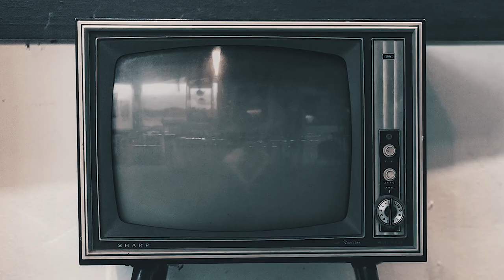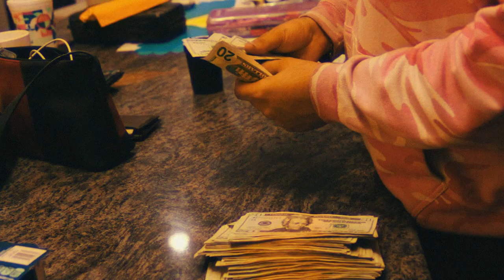Nyora Spouse - More Smoke (Official Video)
DIRECTED & SHOT BY : AWFULFLESH
EDITED BY : AWFULFLESH